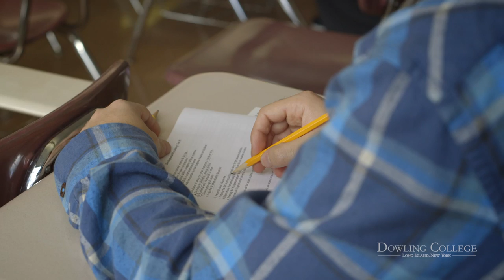Dowling College School of Education